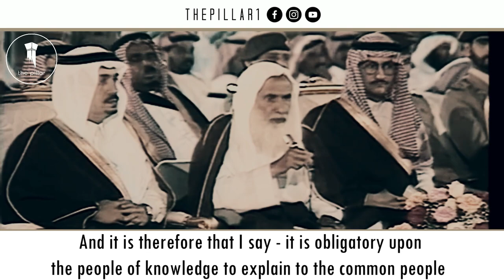The Days It's Easiest To Win Allah's Love? First 10 Days of Dhul Hijjah or Last 10 Days of Ramadan?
Shaykh Uthaymeen رحمه الله explains the virtue and superiority of the first 10 days of Dhul Hijjah over every other day in the year.